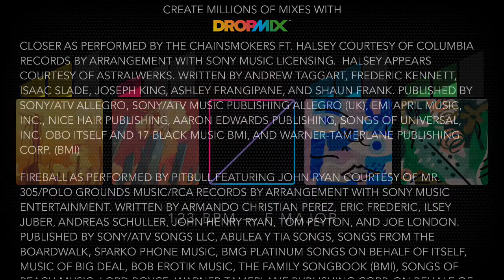Closer Fireball - Dropmix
A mix that puts Closer into the major key!